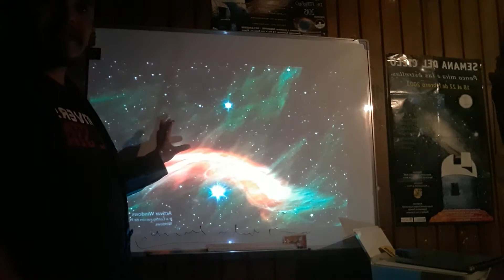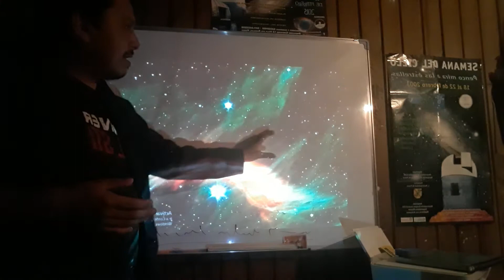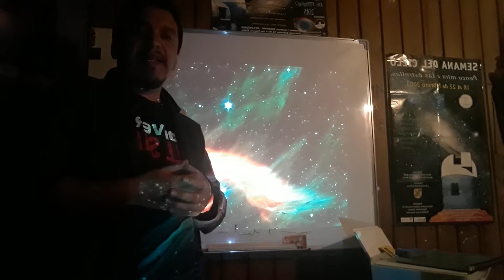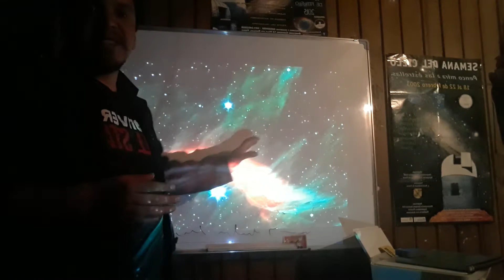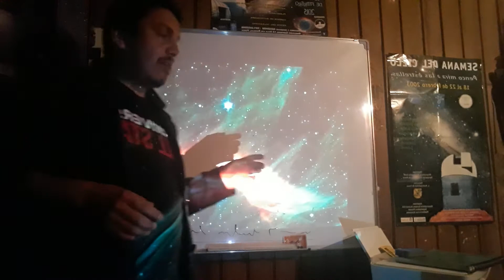El medio interestelar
Regiones de formacion de estrellas